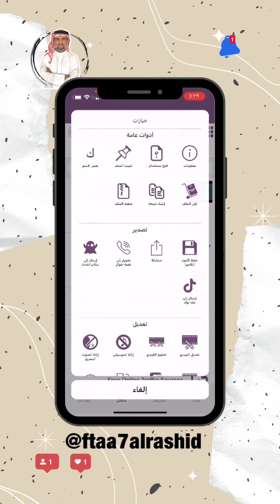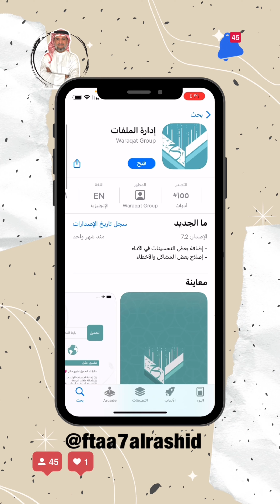تطبيق للهاتف عجيب يحل مشاكلك ومميزاته رهيبه نزلة بتلفونك بسرعه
تطبي يحتوي ممزات كثيرة
منها:
تنزيل اي مقطع من السوشيال ميديا
تحويل الفيديو الى صوت
فصل الموسيقى عن الكلام
تحويل الصوت الى نغمة
وغيرها من المميزات
شاهد الفيديو.
احجز نسختك من كتاب وصايا وأسرار في الانستغرام لزيادة الانتشار من هنا
أخذ النسخة المجانية من كتاب أربح دولارات من التسويق بالعمولة من هنا
رابط خاص وسري للغاية لا تدخل عليه؟؟

احصل على العروض والخصومات في المتاجر العالمية من هنا